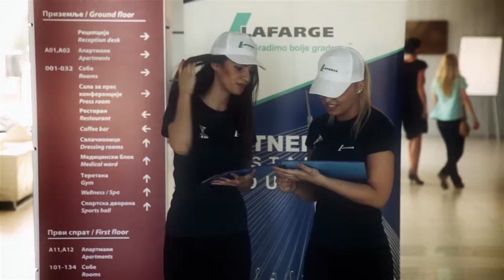Lafarge Kup 2015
Organizacija događaja za kompaniju Lafarge